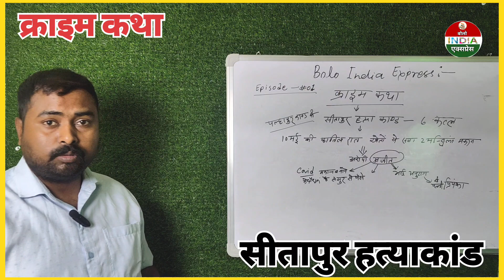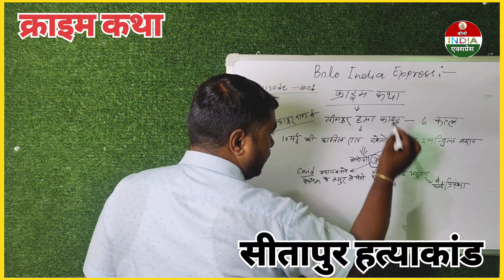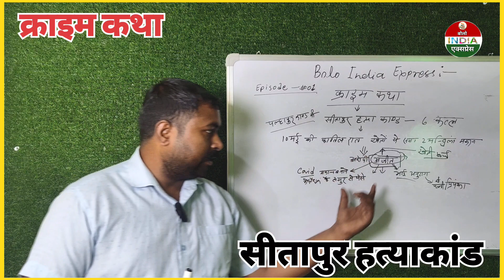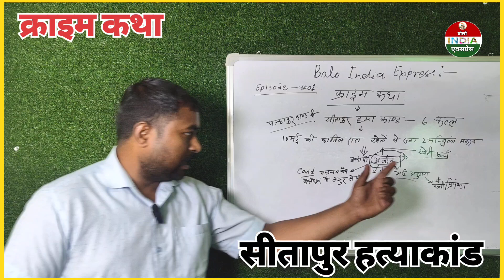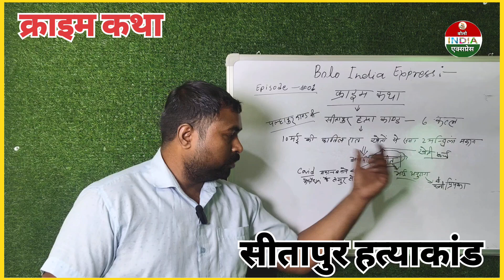Sitapur Hatyakand: भाई ने पूरे परिवार को मौत के घाट उतारा | sitapur murder | crime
हमारे प्रिय दर्शक मेरे चैनल पर प्रसारित की गई video और उसमें बोलने वाले वक्ता विद्वान संत अपनी भाषा और व्यक्तिगत विचार उनके हैं, चैनल किसी भी तरह से किसी को भी उकसाता नहीं है की आप किसी नेता या व्यक्ति विशेष को समर्थन करें या विरोध करें, अगर आप को हमारे चैनल की आज़ाद पत्रकारिता समझ आ रही है तो आप हमारा सहयोग करें,

Bolo India express
Pankaj Kumar
kanpur up